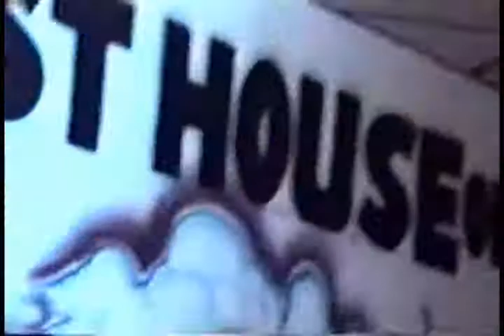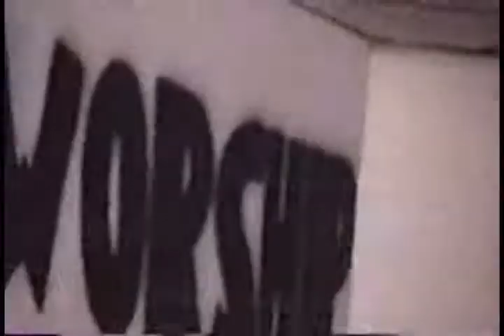Team Jesus USA @ Club Life 2002 part 1